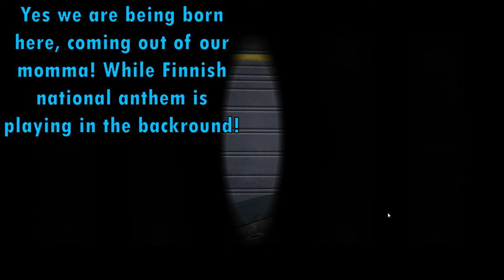My summer car! Finnish playing "Finland Simulator!" Part 1 - The house!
Let's play/Playthrough of My Summer Car! Played by Finnish person, who has been around in year 1995 Finland! New gameplay /w commentary series!

So let's see how familiar stuff is in this game! Also lets hope we live long enough to see most of the stuff, since we have enabled permadeath! Join me on this epic adventure in 1995 finnish town of Alavieska!

Then you will be notified of my future videos!